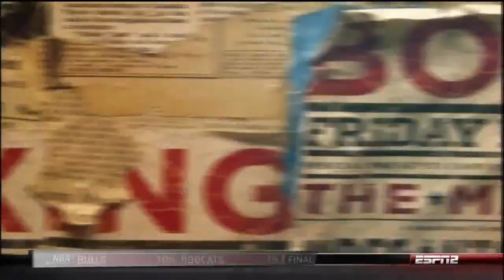Lamont Peterson vs Kendall Holt 2013 02 22